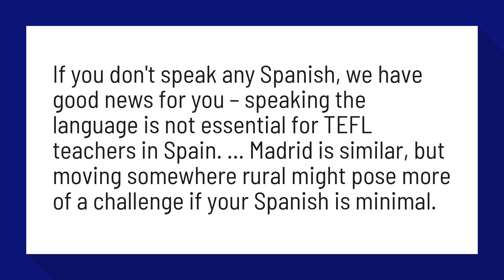Do I need to speak Spanish to teach English in Spain?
Do I need to speak Spanish to teach English in Barcelona? - TEFL ...

If you don't speak any Spanish, we have good news for you – speaking the language is not essential for TEFL teachers in Spain. ... Madrid is similar, but moving somewhere rural might pose more of a challenge if your Spanish is minimal.